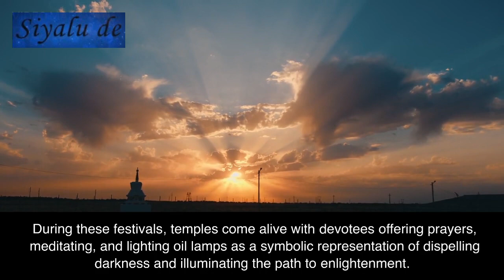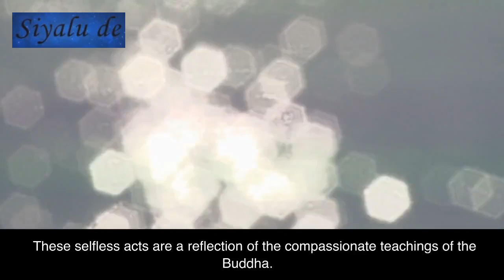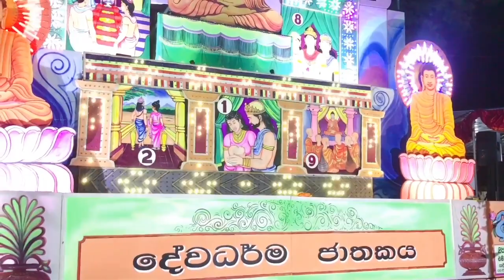Pozon Pohya and Dhansal